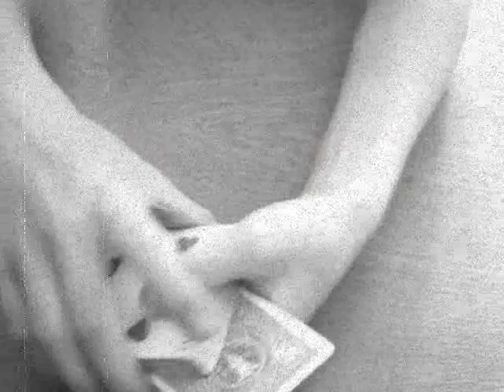Tivo 2.0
one card is selected, another card is selected and they switch places!:D message if you want to trade:D by dan and dave buck